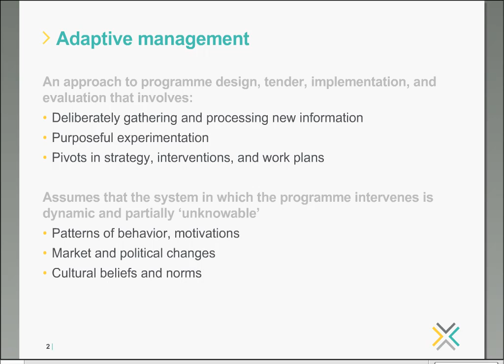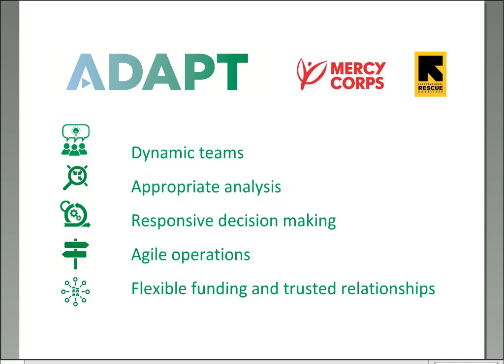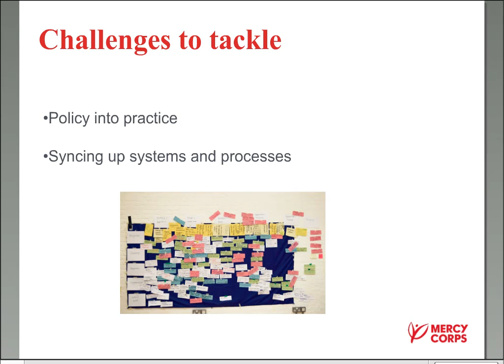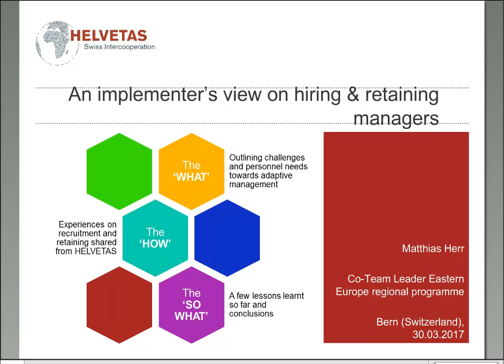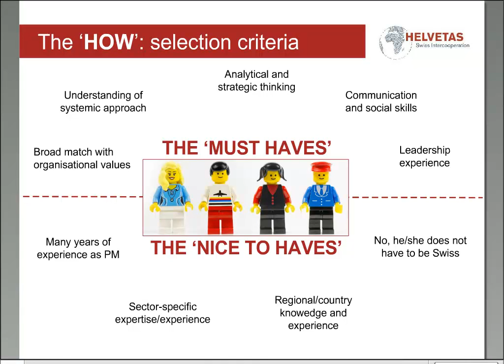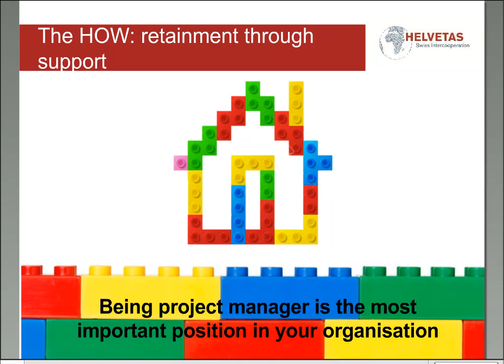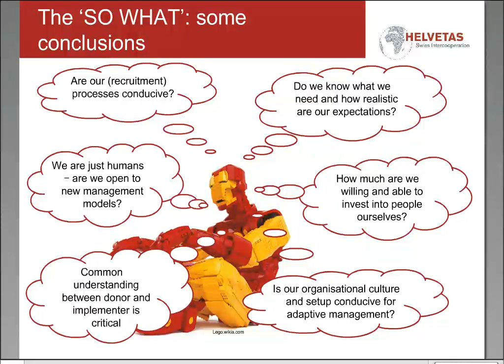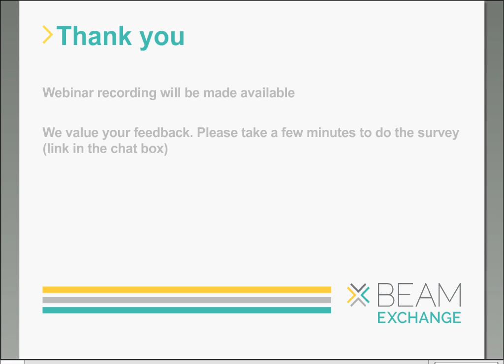BEAM webinar: Hiring for adaptive management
30 March 2017
Speakers: Amir Allana, Consultant; Alison Hemberger, Mercy Corps; Matthias Herr, Helvetas Swiss Intercooperation; and David Ratliff, United States Agency for International Development.